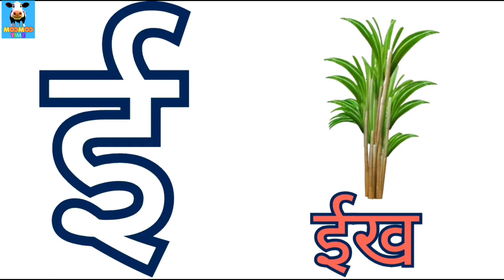a se anar aa se aam | a se anar wala | a se anar in hindi अ आ इ ई उ ऊ ए ऐ ओ औ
क से ज्ञ तक, क से कबूतर ख से खरगोश, क से कबूतर उड़ा रहे है, क से ज्ञ तक in english, क से ज्ञ तक शब्द,क से लड़कियों के नाम, क से ज्ञ तक गाना, हिन्दी वर्णमाला असे ज्ञ तक, हिंदी फिल्म, A for Apple b for Boll, English Varnamala,HINDI ALPHABETS, ALPHABETS,hindi varnamala,baby,A For Apple B for Ball C for Cat, ABC Phonics Song With Image,Alphabets For Kids, Alphabets in Hindi,Alphabets for Hindi

Music in the video: CANDY ROLLS- MEWPOT

Alphabet song,
Alphabets for toddlers,
English Alphabet,
ABC song,
abcdefghijklmnopqrstuvwxyz,
Lagu-lagu anak berbahasa Inggeris,
abcd song,
Musik Untuk Anak,
abcdefu,
Engelse kinderliedjes,

एबीसीडी

असे अनार

Kids Channel

hindi varnmala

hindi learning

ABCD